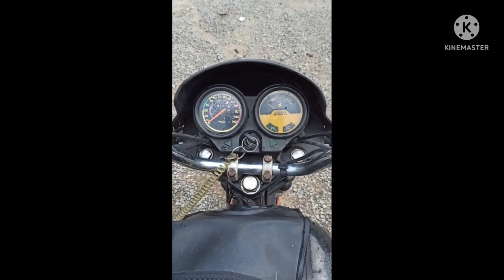Drive:Vizag-Srikakulam-Vizag|| ड्राइव:विजाग-श्रीकाकुलम-विजाग||డ్రైవ్:వైజాగ్-శ్రీకాకుళం-వైజాగ్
Drive : Vizag - Srikakulam - Vizag || ड्राइव: विजाग - श्रीकाकुलम - विजाग

Drive : Vizag - Srikakulam - Vizag || డ్రైవ్ : వైజాగ్ - శ్రీకాకుళం - వైజాగ్

In this VLOG you will see bike drive from Visakhapatnam to Srikakulam on a very pleasant morning. Due to heavy rain couldn't start early as I had thought of. Yet the drive and scenic beauty was fabulous. We covered places like Simhachalam, Sontyam, Anandpuram, Ranasthalam, Srikakulam city.